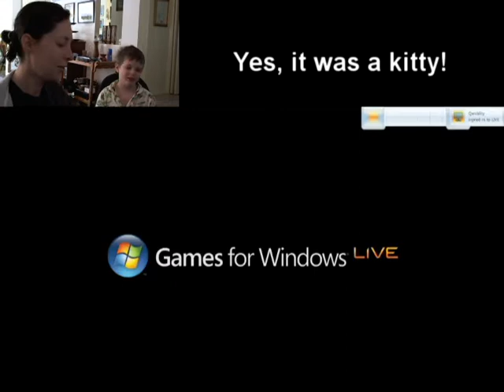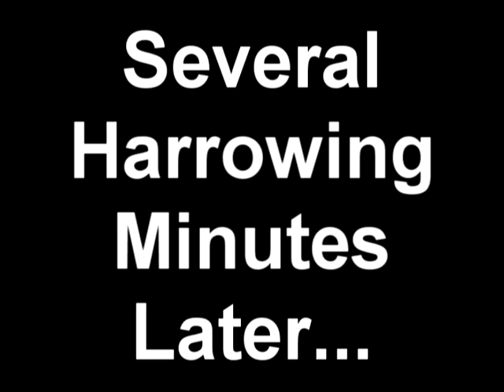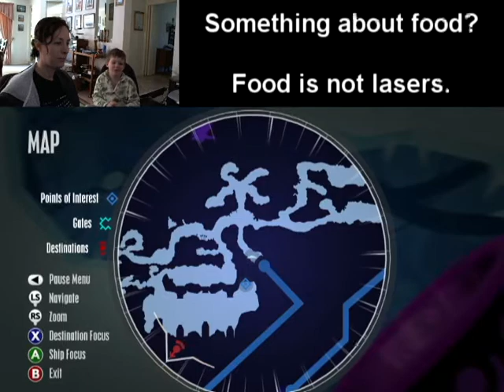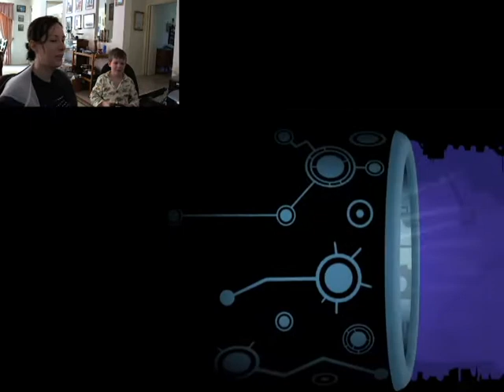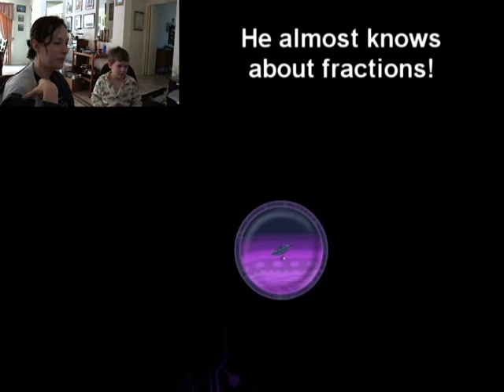Chell & Xavi's Early Morning Playtime! Insanely Twisted Shadow Planet Part 001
In which we play a large portion of ITSP, experience empathy for artistic shadow works, and take occasional breaks for pancakes, hot chocolate, and going outside.